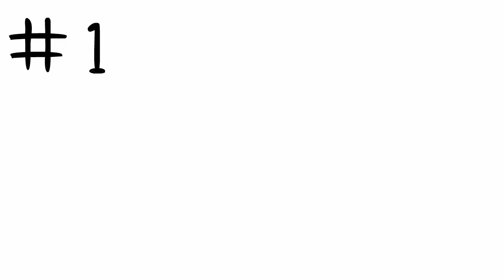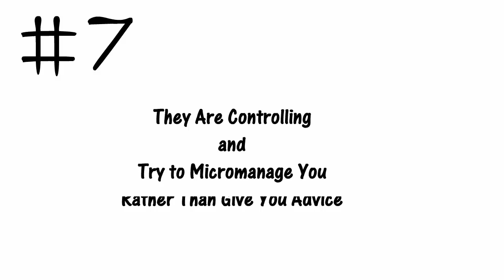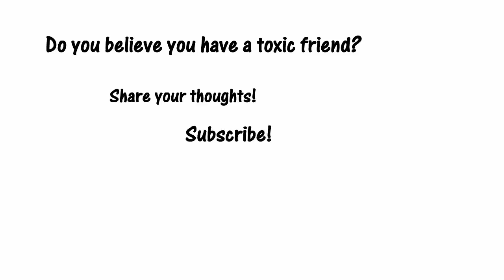10 Signs You Have a Toxic Friend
Fake friends and abusive friends are sadly a reality for many nowadays. Here are 10 signs you have a toxic friend. Friends are supposed to be supportive and uplifting, but people can change overtime; we should learn how to recognize the red flags in a toxic friendship.

References:

Admira, M. (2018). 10 Signs of a Toxic Friend that You've Probably Nver Realised. Lifehack. Retrieved May 30, 2018.

Heitler, S. (2016, March 25). 8 Signs of a Toxic Friendship. Psychology Today. Retrieved May 30, 2018.

Intro: Surey Camacho
Script: Catherine Huang
Voice Over: Star Martin
Animator: Ethan Wallett
Project Manager: Wendy Hu
Community Manager: Priscilla Cha, Nicole Pridemore
Producer: Psych2Go